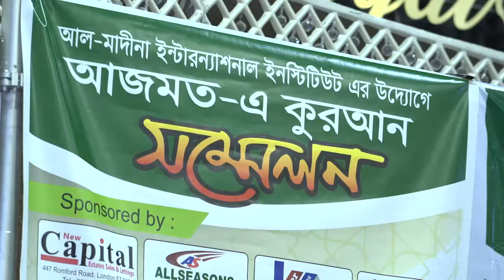Mawlana Shahinur Pasha Chowdhury | Azmat-E-Quran Conference | 10 July 2016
online newspaper, talk show, documentary and many more...